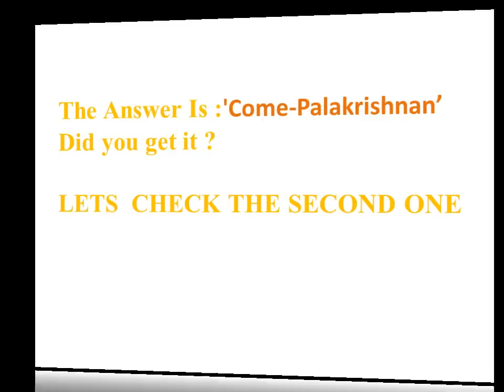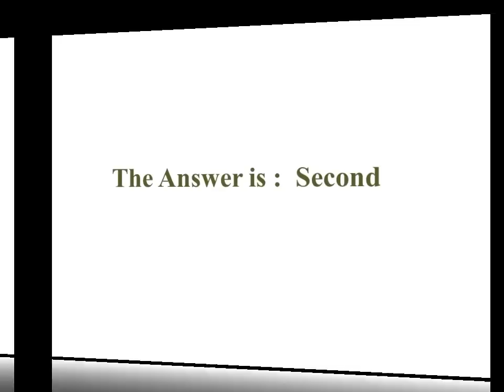Mind Exercise Riddles – Part 1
1. What is the opposite of
'Go-palakrishnan' ?

A:- 'Come-Palakrishnan’

2. A boy and a doctor was fishing. The boy is the doctor's son but the doctor is not the boy's father. who is the doctor?

A:- His Mother

3. If you are in a race, what place are you in if you take over the person who is in second place?

A:- Second